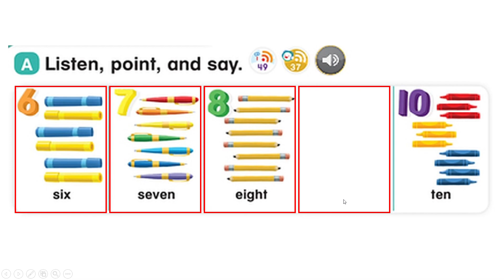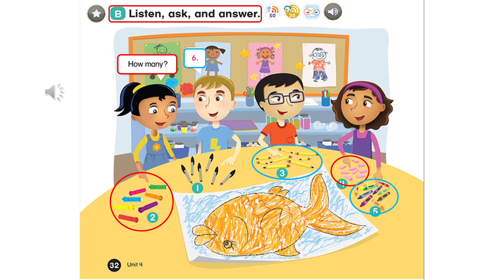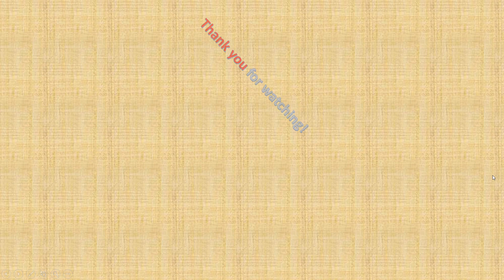Everybody Up Starter - Unit 4 - Lesson 2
Book: Everybody Up Starter
Written by: Lynne Robertson, Patrick Jackson, Susan Banman Sileci
Published by: Oxford University Press